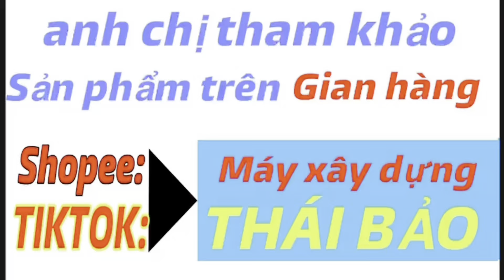Cuối tuần xã lỗ 50k cái , xạc , pin utra , khoan pin NANYA đài loan/ Thái Bảo.